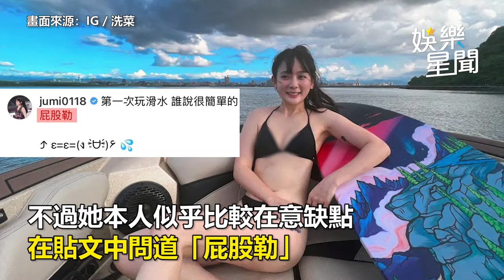玩水脫衣片流出！全明星女神真實身材太猛 5.2萬網暴動｜娛樂星聞